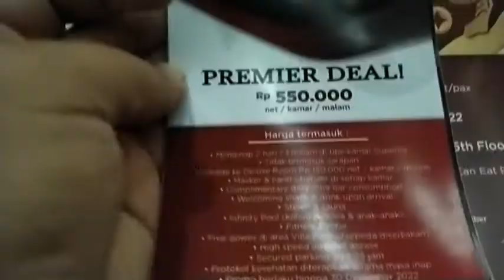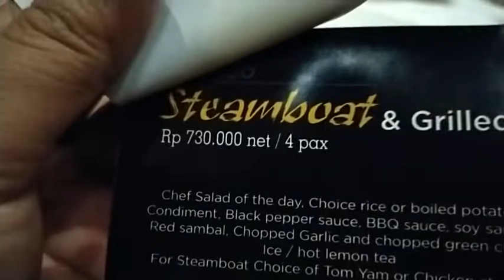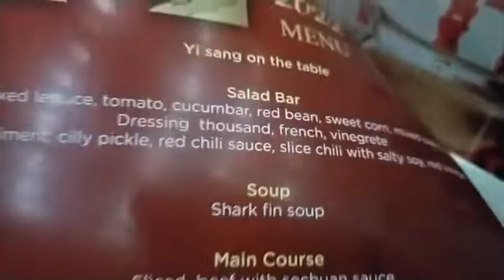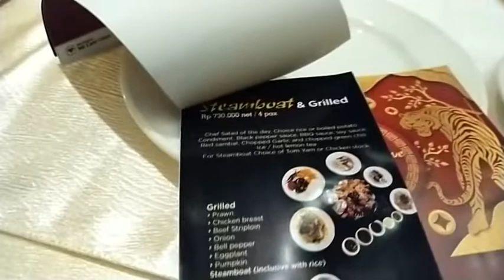Rooftop Dinner, BWP Panbil Sajikan Puluhan Menu Khas Malam Pergantian Tahun Baru Imlek 2022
WartaKepriTV Rooftop Dinner, BWP Panbil Sajikan Puluhan Menu Khas Malam Pergantian Tahun Baru Imlek 2022

Ayo Liburan ke Batam, Ada Promo Tarif Kamar 550 Ribu per Malam di Best Western Premier Panbil lewat @WartaKepri.co.id